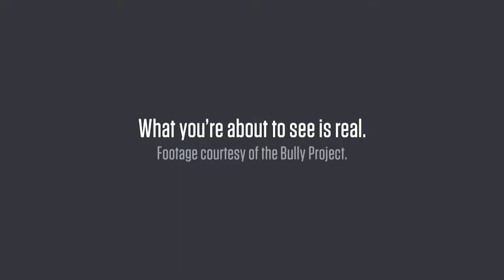Civics 101_Robert E. Lee Chancey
Politically active, Chancey campaigned against long time mayor, D.B. McKay and won the election. Chancey served three 4-year terms as mayor until his retirement from city government.